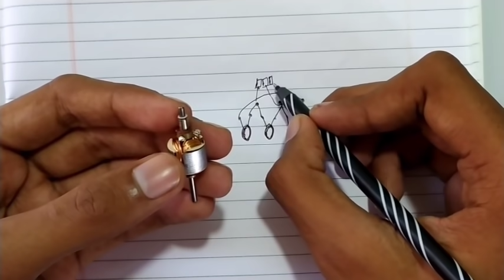how to make drone || how to make drone motor || how to increase the speed of dc motor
how to make drone || how to make drone motor || increase the speed of dc motor for drone that fly
this video is recorded by samsung galaxy s21ultra and redmi note 8
microphone used boya mic
and data cable for length wifi phone

"Tech Rupender"